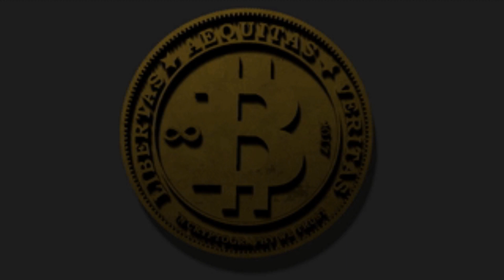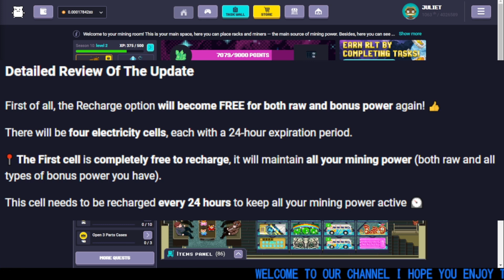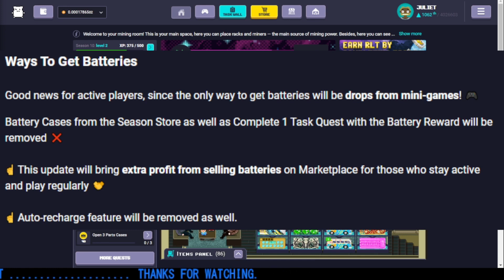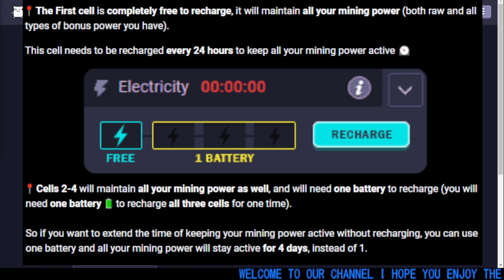Rollercoin Mining Update , Batteries System Final....Or Is It??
Get 1000 Sats Free When You Use My Link, Many Thanks.

🔰 If You Like What I Do & You Feel You Have Benefitted From My Channel 🔰
🔰Why Not To Say Thanks🔰
🔰  Help Me Make More Content That Helps You 🔰

Are You YT Content Creator and want to push Your channel to the next level then you need to be using TubeBuddy. The best way to improve on YouTube is by understanding how you workflow is impacting your channel .  TubeBuddy gives you the tools to understand this and how to improve those things that you are just not quite getting right, Take a look now